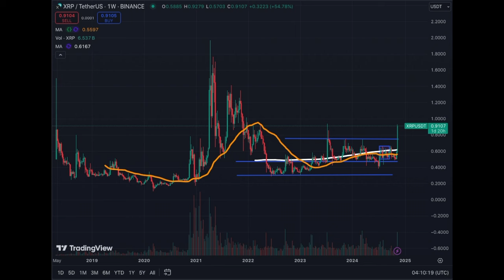Why is XRP Pumping? What is My Opinion on XRP? - Ripple